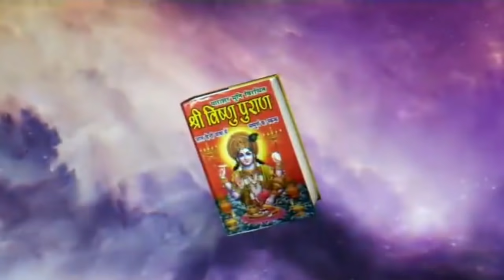10 DEWI TERKUAT DALAM AGAMA HINDU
Beberapa dewa yang mewakili kekuasaan dijelaskan dalam agama Hindu. Semuanya dianggap terhormat dan berkuasa. Dipercaya juga bahwa para Dewa dan Dewi ini menciptakan, melestarikan, dan menghancurkan alam semesta. Dalam postingan ini Anda akan belajar tentang sepuluh dewi paling kuat dalam agama Hindu.